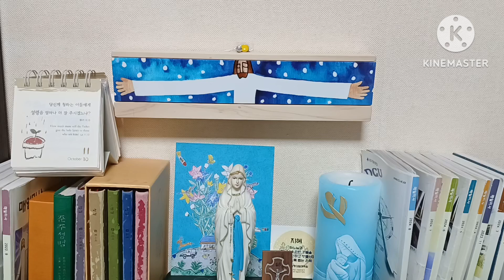오늘미사독서와복음《2024.10.11 연중제27주간 금요일》매일미사/전례독서연습/복음묵상/강론